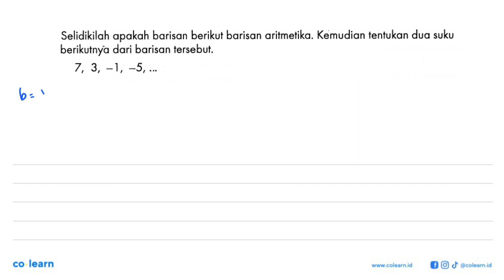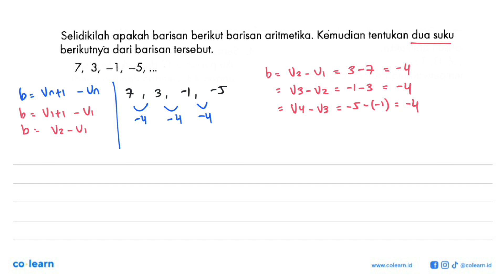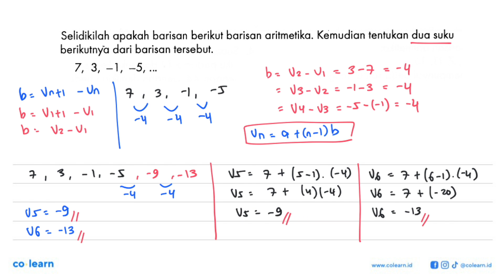Selidikilah apakah barisan berikut barisan aritmetika. Kemudian tentukan dua suku berikutnya dari...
Selidikilah apakah barisan berikut barisan aritmetika. Kemudian tentukan dua suku berikutnya dari barisan tersebut. 7,3,-1,-5, ...

Sumber Soal: PKS Matematika Wajib kelas 11 K-13 Revisi, WSN 2016 , Gematama

00:00 : Bedah Soal
01:00 : Konsep, rumus dan pengertian Barisan Aritmetika
01:18 : Langkah penyelesaian soal
02:39 : Jawaban akhir
03:09 : Penutup